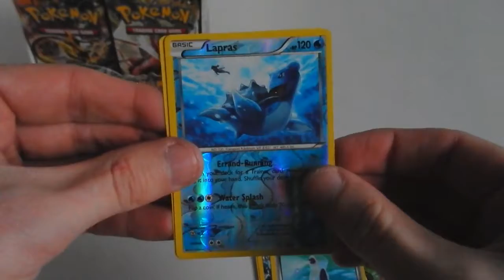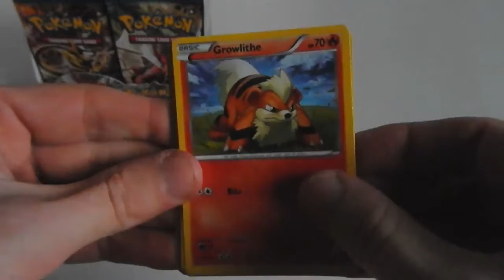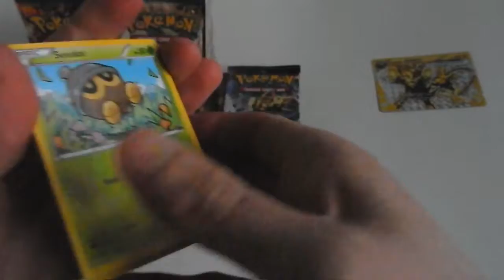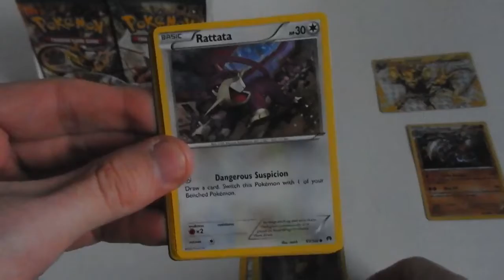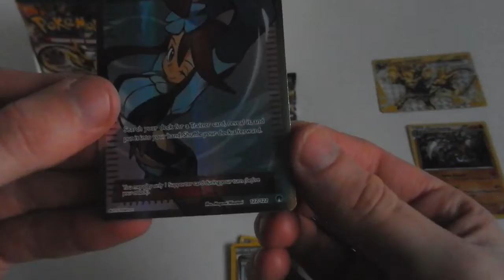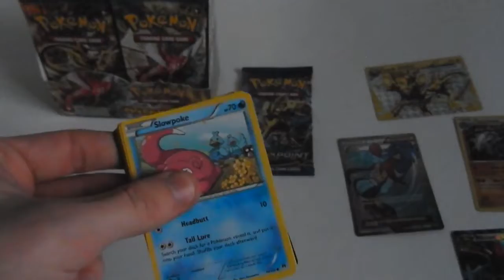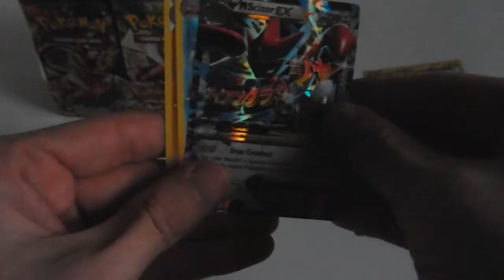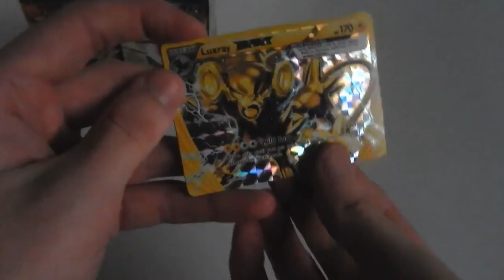XY: BREAKpoint (B.B.B #004 pt. 2)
Today I shall unbox for you the second part, of four, of Pokémon TCG - XY: BREAKpoint. This is the fourth booster box in my Booster Box Bonanza playlist.